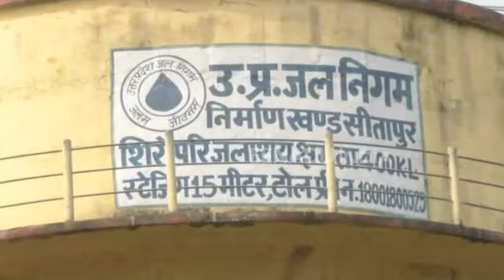जल निगम की लापरवाही से शो पीस बन कर रह गई पानी की टंकियां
सीतापुर: राष्ट्रीय ग्रामीण पेयजल योजना के तहत बनवाई गई पानी की अधिकांश टंकियां सिर्फ दिखावा बनकर रह गई हैं. जनता को इसका समुचित लाभ नहीं मिल पा रहा है, हालांकि जल निगम के अफसरों का कहना है कि इन टंकियों को ग्राम पंचायतों के सुपुर्द करने का काम जल्द ही पूरा कर लिया जाएगा.